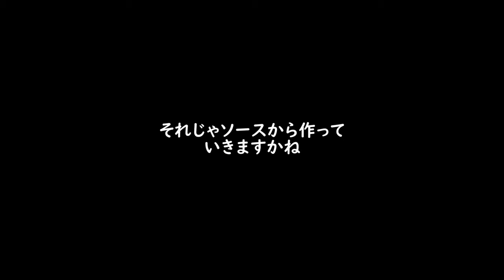【キャンプ】焼くだけキャンプはもう卒業！？ソース1つでインスタ映え料理に！簡単フレンチ！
初めての海釣り！オキアミ釣りで小アジがいっぱい！？接待釣りしていただきました！【釣り編】

【今年最後のキャンプ】森の中のテントサイト　フォカッチサンドで朝からまったり　後半

【ソロキャンプ】シンプルな装備と新しい焚き火台　森の香りに癒される 前半

【コンビニ縛り】1食395円できのこリゾット　2時間で即帰宅のDAYキャンプ

【キャンプ】たまには手抜き料理もいいと思いませんか？無印みんな好きでしょ

【シュラカップ】キャンプでデザート！簡単カラメルプリン！1人前レシピ公開中

＠ryu_to7